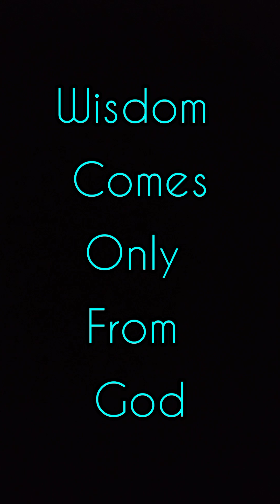PROVERBS--Chapter 18:1-24 ZIONSHEKINAHOFFICIAL christianmessage wordofgod socialmedia proverb12#114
highlights @everyone

Proverbs 18:1 An unfriendly person pursues selfish ends and against all sound judgment starts quarrels.
Proverbs 18:2 Fools find no pleasure in understanding but delight in airing their own opinions.
Proverbs 18:3 When wickedness comes, so does contempt, and with shame comes reproach.
Proverbs 18:4 The words of the mouth are deep waters, but the fountain of wisdom is a rushing stream.
Proverbs 18:5 It is not good to be partial to the wicked and so deprive the innocent of justice.
Proverbs 18:6 The lips of fools bring them strife, and their mouths invite a beating.
Proverbs 18:7 The mouths of fools are their undoing, and their lips are a snare to their very lives.
Proverbs 18:8 The words of a gossip are like choice morsels; they go down to the inmost parts.
Proverbs 18:9 One who is slack in his work is brother to one who destroys.
Proverbs 18:10 The name of the LORD is a fortified tower; the righteous run to it and are safe.
Proverbs 18:11 The wealth of the rich is their fortified city; they imagine it a wall too high to scale.
Proverbs 18:12 Before a downfall the heart is haughty, but humility comes before honor.
Proverbs 18:13 To answer before listening — that is folly and shame.
Proverbs 18:14 The human spirit can endure in sickness, but a crushed spirit who can bear?
Proverbs 18:15 The heart of the discerning acquires knowledge, for the ears of the wise seek it out.
Proverbs 18:16 A gift opens the way and ushers the giver into the presence of the great.
Proverbs 18:17 In a lawsuit the first to speak seems right, until someone comes forward and cross-examines.
Proverbs 18:18 Casting the lot settles disputes and keeps strong opponents apart.
Proverbs 18:19 A brother wronged is more unyielding than a fortified city; disputes are like the barred gates of a citadel.
Proverbs 18:20 From the fruit of their mouth a person’s stomach is filled; with the harvest of their lips they are satisfied.
Proverbs 18:21 The tongue has the power of life and death, and those who love it will eat its fruit.
Proverbs 18:22 He who finds a wife finds what is good and receives favor from the LORD.
Proverbs 18:23 The poor plead for mercy, but the rich answer harshly.
Proverbs 18:24 One who has unreliable friends soon comes to ruin, but there is a friend who sticks closer than a brother.